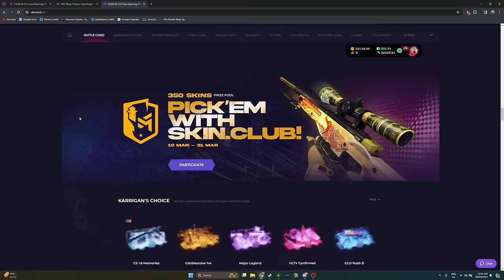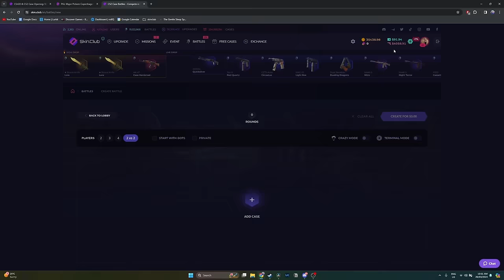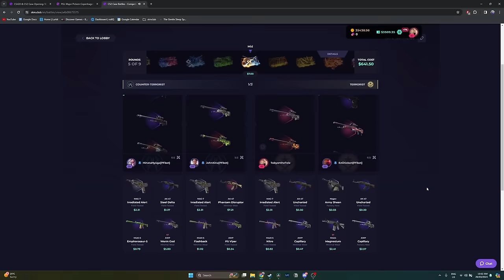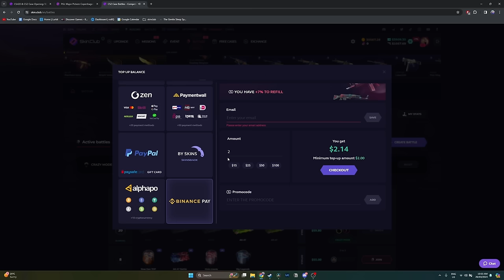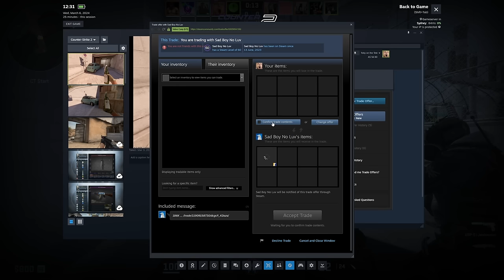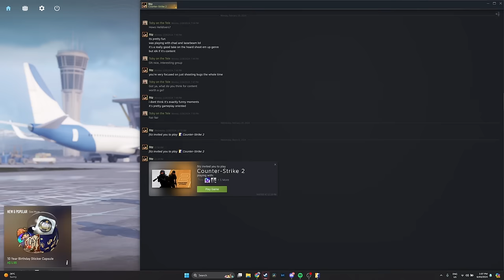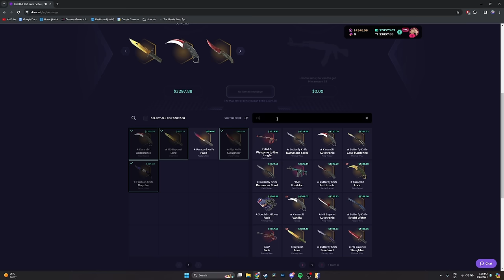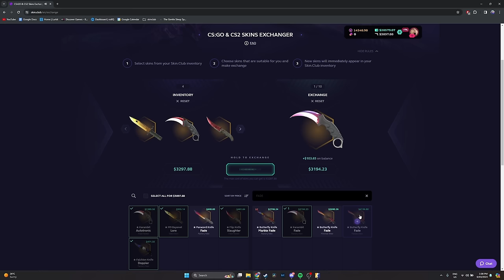WE BECAME AMERICANS - CS2 FUNNY MOMENTS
In this video we make a bunch of jokes while playing counter strike 2, enjoy these cs2 funny moments